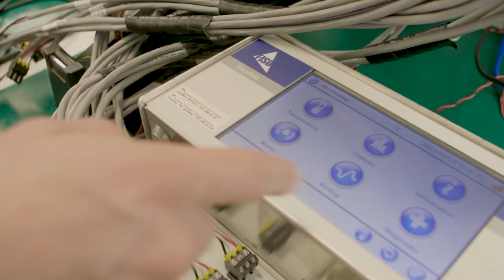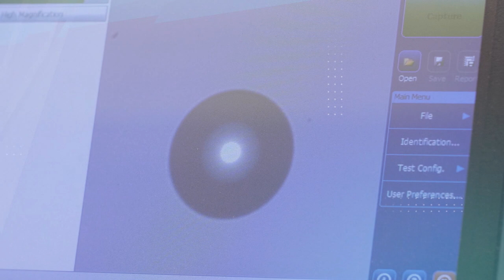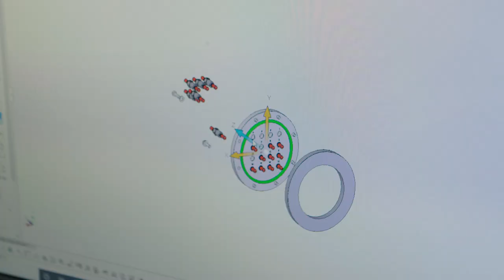FISO Technologies Energy Corporate Video